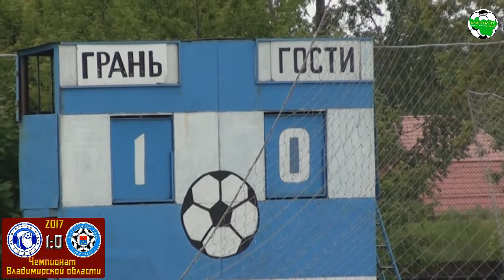Грань - Муром-М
г.Гусь-Хрустальный, ст. "Грань"

"Грань" (Гусь-Хрустальный) - "Муром-М" (Муром) 2:0